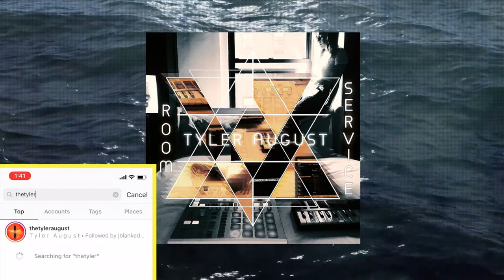Tyler August - Kingpin [from new album "Room Service" 2019] - Chill Ambient Study Music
Kingpin from Tyler August's newest full album release, "Room Service". Great chill ambient studying type listening.

Tyler August is an electronic music producer currently recording in Austin, Texas. He is a West Point graduate, retired Army Captain, and combat veteran. Tyler began his career as a musician at the early age of four when his dad pulled his old 'Norma' drum set from the garage.

Since learning drums, his repertoire has expanded to guitar, piano, electronic production, and even performing with the rap group, Renegade 6. Growing up, Tyler performed with the Hickory High School marching band's drum line. His love of percussion drove him to seek out and perform with the Lenior-Rhyne Percussion Ensemble, an all percussion group comparable to 'Stomp'.

Tyler's experience with recording music came out of necessity as he was eager to record his rock bands with friends growing up. Being the 'go-to' for recording music, he began to dig into the role as a producer and started making beats on his laptop while a cadet at the United States Military Academy. After commissioning into the Army as an officer, he continued his music career on the side selling instrumentals to local rappers and performing with Renedage 6.

He served as a Platoon Leader in support of Operation Enduring Freedom in Afghanistan. Today, while recording electronic, lo-fi and hip hop music, he also helps engineer on a number of projects across all genres. Tyler enjoys surfing, skateboarding, skydiving, scuba diving and traveling.